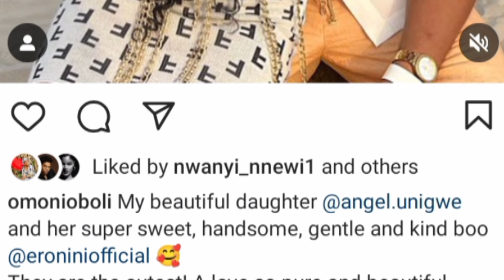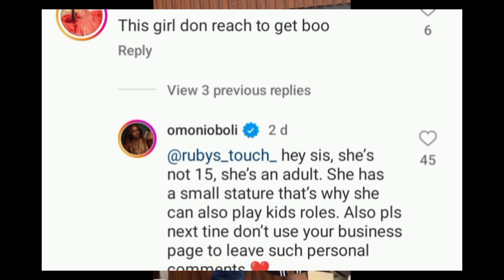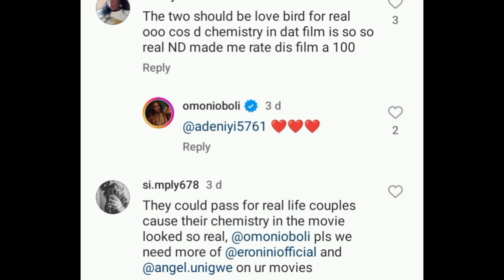THE MOST TALKED ABOUT COUPLE 🔥🔥ERONINI OSINACHI & ANGEL UNIGWE, TRENDING NOLLYCOUPLE 2024